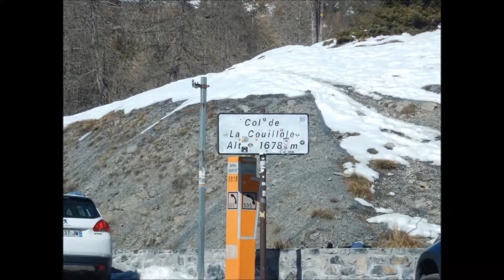ROUBION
Une journée à la neige dans la petite station village de Roubion-les-Buisses puis au col de la couillole

Roubion-Les-Buisses
1410m - 1920m
Station Ouverte du 22/12/2018 au 24/03/2019

A 70 km de Nice, La station de Roubion-Les Buisses, située entre 1400 m et 1920 m d'altitude, propose 8 remontées mécaniques dont un télésiège. L'étendue de son domaine skiable évolue sur plus de 30 km des pistes de ski alpin (2 vertes, 4 bleues, 12 rouges et 2 noires).et 12 km de pistes de ski nordique et dispose désormais d'un système de neige de culture sur les axes principaux. Des circuits raquettes sont là pour changer de la glisse et profiter de panoramas inoubliables hors des sentiers battus.
Convivialité, famille et nature sont au rendez-vous à 1 heure de Nice au tarif le plus attractif des Alpes Maritimes.

Le col de la Couillole est un col des Alpes du Sud situé à 1 678 mètres d'altitude, dans le département des Alpes-Maritimes, en France. Plus précisément, il assure durant six à sept mois de l'année la liaison routière entre les gorges du Cians à l'ouest et la vallée de la Tinée à l'est.